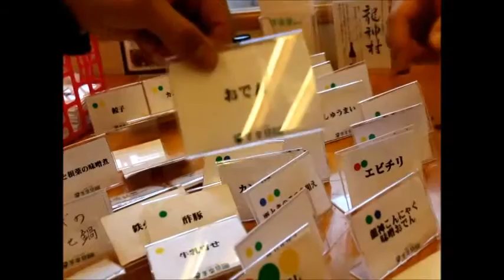きらり 季楽里 龍神 " レストラン 2 " 美人の湯 龍神温泉 和歌山県 田辺市 龍神村 Ryujin Onsen hot springs Japan 【 うろうろ和歌山 】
日本三美人の湯として有名な龍神温泉の季楽里。道の駅龍神の近くです。
近くに道の駅、前に湧き水がある皆瀬神社、吊り橋・・・、ウォーキング好きやカメラ好きにお勧めです。

龍神温泉のお湯へ入ったら　つるつる～って思いながら帰ります。
日帰り入浴は大人700円です。

高野山からは高野龍神スカイライン（無料）、田辺ICからは虎が峯経由で、どちらも私の運転でも楽々の道です。
電車･飛行機の方は　田辺駅からのバス、高野山からも護摩壇山で乗換えのバス、どちらも季楽里駐車場にバスが停まります。

龍神温泉は泉質 ナトリウム炭酸水素塩泉です。
【温泉浴用】慢性皮膚病、神経痛、筋肉痛、関節痛、慢性消化器病、切り傷、やけど等
【飲用】慢性消化器病、糖尿病、痛風、肝臓病等

美人の湯 龍神温泉 の 季楽里 龍神 ( KIRARI 龍神 )
〒645-0525　和歌山県田辺市龍神村龍神 189
（財）龍神村開発公社　季楽里龍神